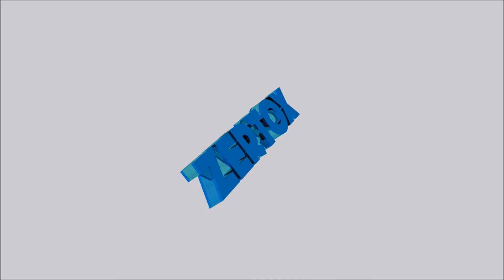Intro C4D (NO AE)